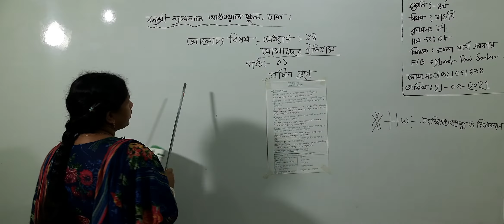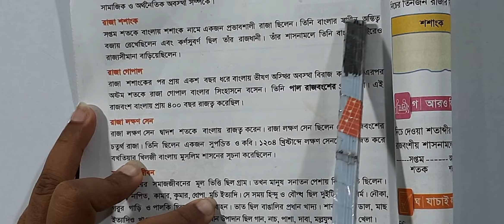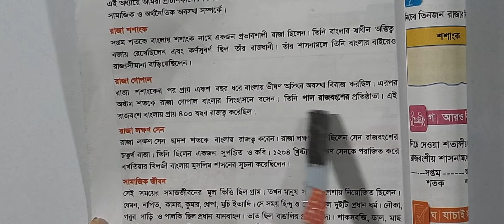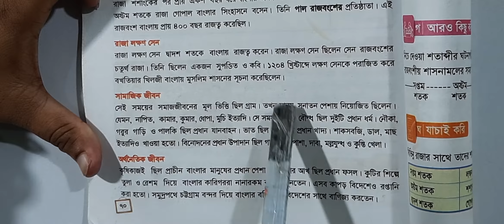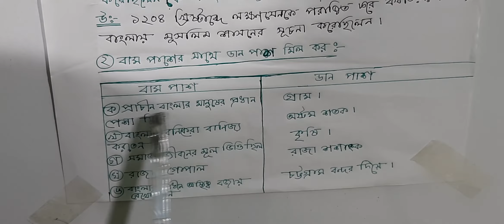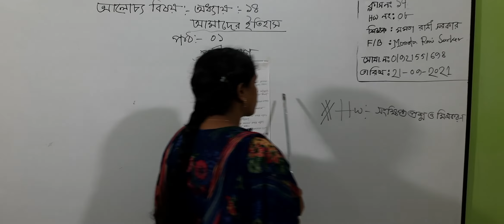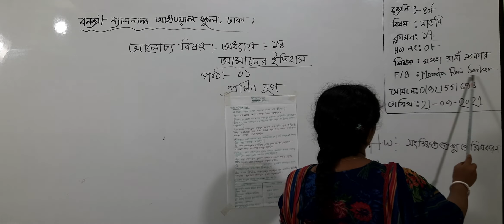চতুর্থ শ্রেণির বাংলাদেশ ও বিশ্বপরিচয়, ক্লাস নং-১৭, অধ্যায়-১৪, আমাদের ইতিহাস, পাঠ-১ প্রাচীন যুগ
বার্ষিক-২০২১
শ্রেণি: চতুর্থ
বিষয়: বাংলাদেশ ও বিশ্বপরিচয়
ক্লাস নং-১৭
আলোচ্য বিষয়: অধ্যায়-১৪, আমাদের ইতিহাস, পাঠ-১ প্রাচীন যুগ
শিক্ষক: জ. মমতা রানী সরকার